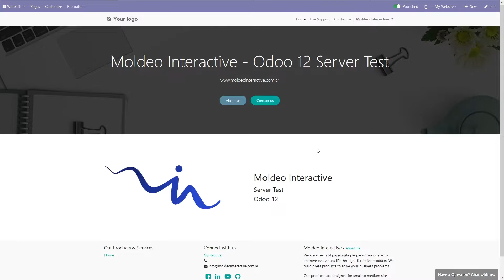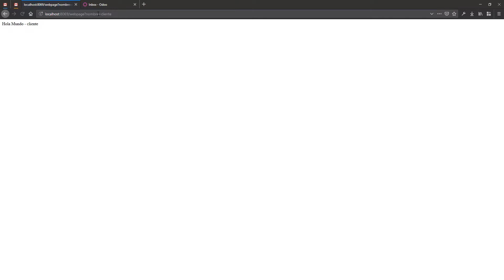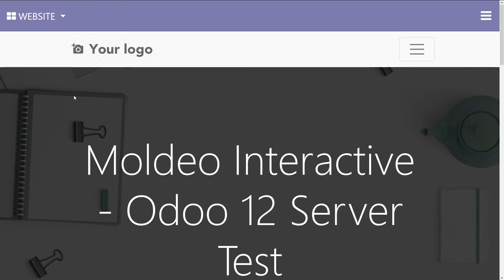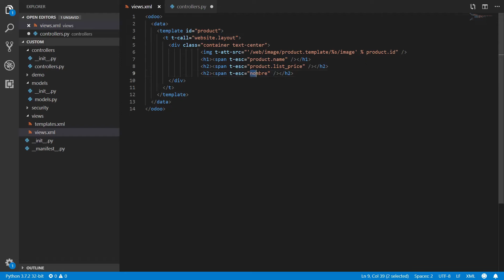Cursos Odoo - Controllers y Parámetros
Tutorial simple sobre el uso de parámetros en la URL de Odoo mediante Controller.